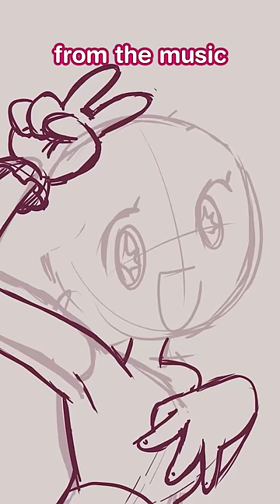DRAWING AI HOSHINO from OSHI NO KO in my STYLE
chibi ai hoshino!!